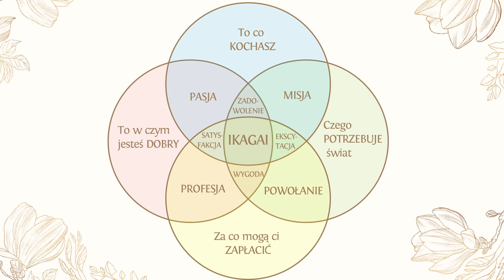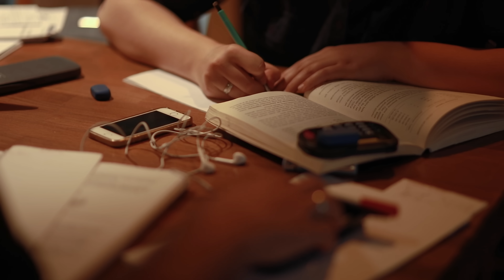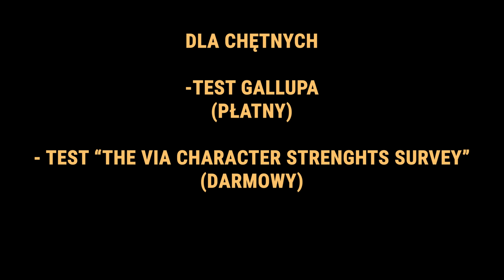jak znaleźć idealny KIERUNEK STUDIÓW, którego nie wyprze AI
((nie pożałujecie dołączenia ❤️))

Hej Mordeczko, jeśli to czytasz i uważasz, że filmik był wartościowy, będę baaaAAAAArdzo wdzięczny za podbicie jego zasięgów, zostawiając lajka, komentarz (np. 🐙) i suba. Grasjas from the mountain.

Krótko o kanale dla nowych ludzików:

Witaj na pozytywnej stronie jutuba ;]. Jestem Michał i nagrywam na YT od roku.

Studiuję medycynę, prowadzę wydawnictwo i fundację, a w Internecie tworzę luźne, ale (mam nadzieję) wartościowe treści, których możesz sobie posłuchać siorbiąc kawusię czy siedząc w autobusie.

Wkładam w ten kanał całe swoje serce, także każdy feedback, lajk i sub robią mi dzień. 🖖

Przed nagraniem materiału staram się zawsze robić kilkudniowy research, który potem przedstawiam Ci w maksymalnie skondensowanej formie co tydzień.

Jeśli kołysze to Twoją łajbą ⛵️, rozważ zostanie ze mną na dłużej! ;DDDD Nie robię materiałów o polityce i bzdurach, które nic nie wniosą do Twojego życia.

Chcę, żeby każdy filmik pokazał Ci choć minimalnie inną perspektywę lub przynajmniej przypomniał o jej istnieniu. Gadamy tu o edukacji, trochę o biznesie, psychologii i tematach związanych ze znajdywaniem swojej ścieżki, celu i sensu w życiu.

A mówię "gadamy", bo zachęcam Cię do podzielenia się swoim zdaniem w komentarzu. Nie jest nas wciąż tak dużo, dlatego gwarantuję, że nieważne, jak inna będzie Twoja opinia - nie zostaniesz za nią przez nikogo zjechany (tylko bez mowy nienawiści 🐍).

Algorytm:

jak znaleźć swój cel w życiu, jak znaleźć swój sens, plan na życie, sens życia, plan kariery, ścieżka kariery, doradztwo zawodowe, jak znaleźć idealną pracę

Coś dla algorytmu :3: jaki kierunek studiow, jaki kierunek studiów, jakie studia